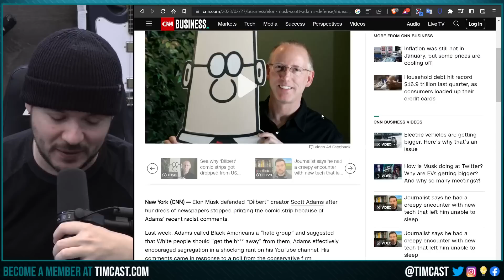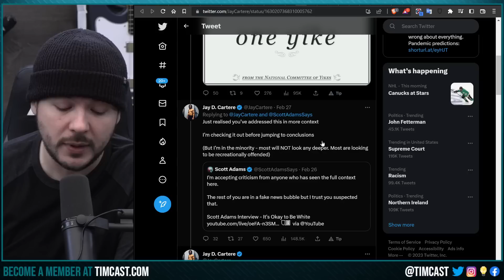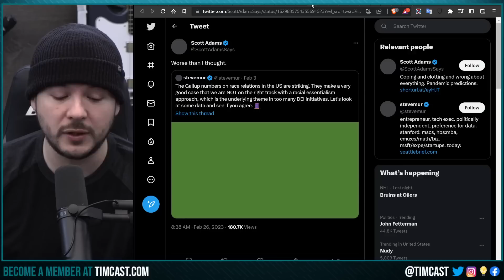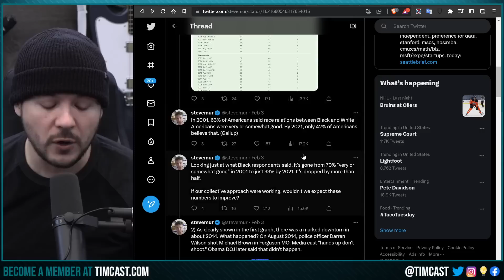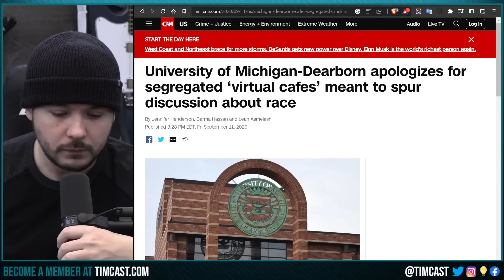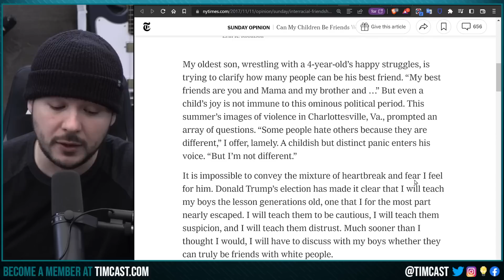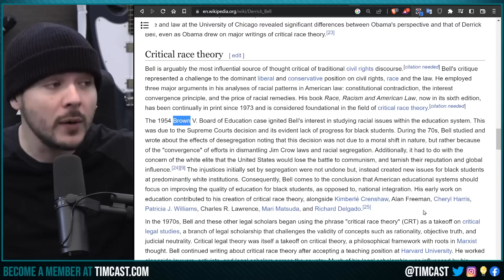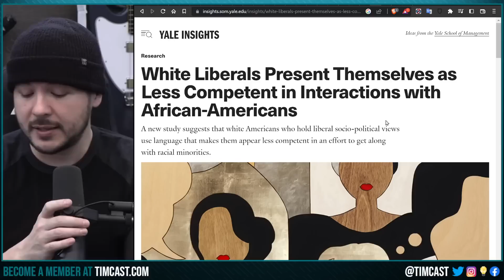Elon Musk DEFENDS Scott Adams, Media LYING About Adams Opinions Taking Him WAY Out Of Context